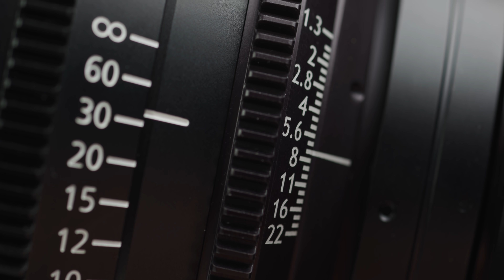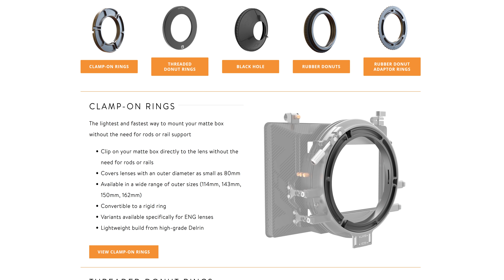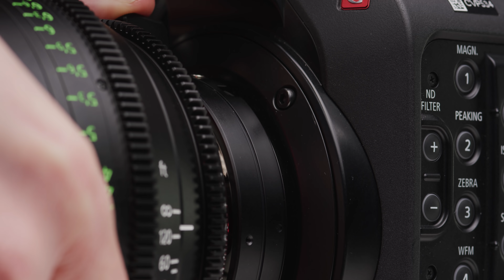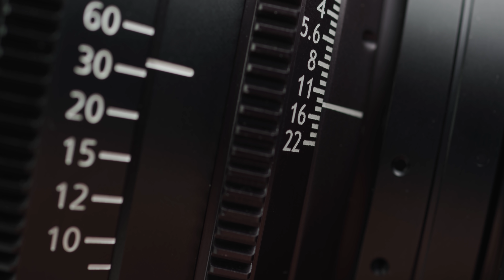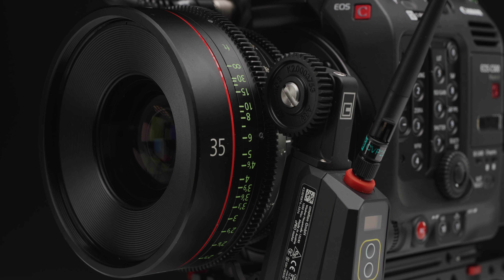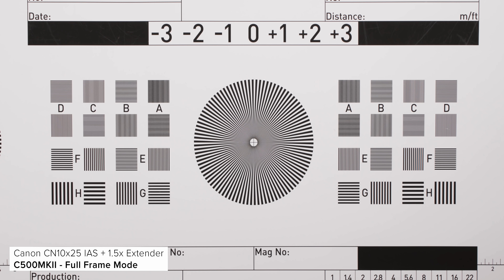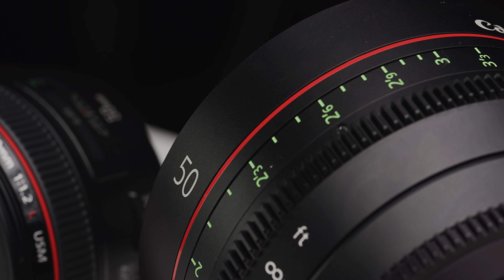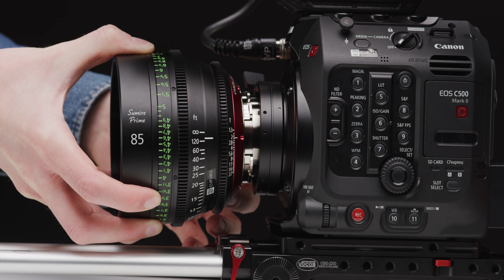What Makes Cinema Lenses Different?!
💭 Comment - Let us know what cinema lenses you are looking at down below!
Production Kit:
00:00 - Intro
00:48 - Build
03:16 - Mounts
05:35 -  Aperture
07:31 - Focus
11:42 - Stabilisation
12:43 - Image Quality
14:29 - Pricing
14:57 - Outro